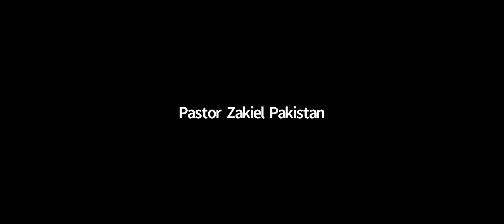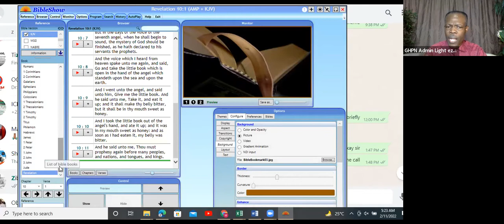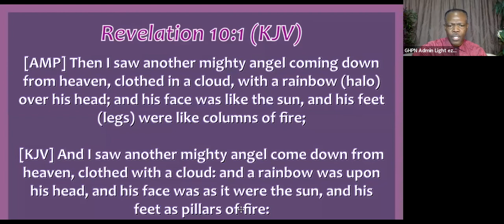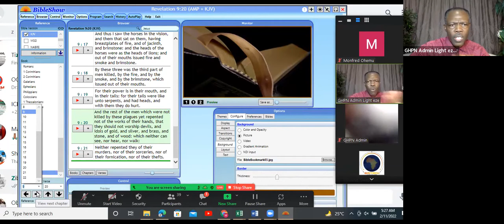GHPN - February - Week 2 (Full Version): 11-02-2022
Introductory Prayer & Exhortation: Sister Nne Chuta
Minister & Host: Pastor Light Eze